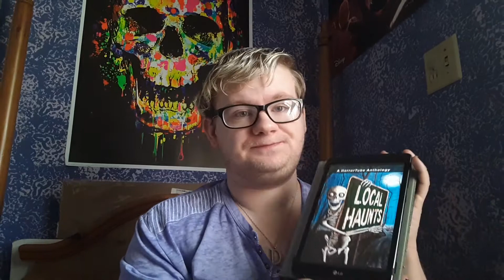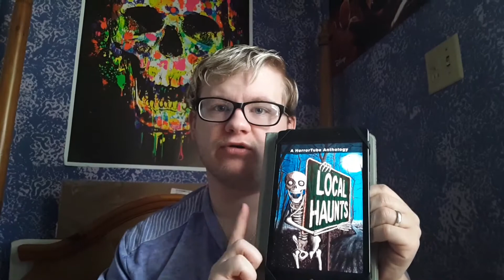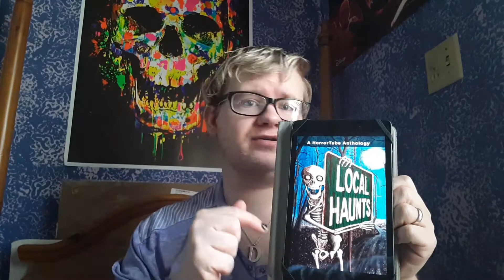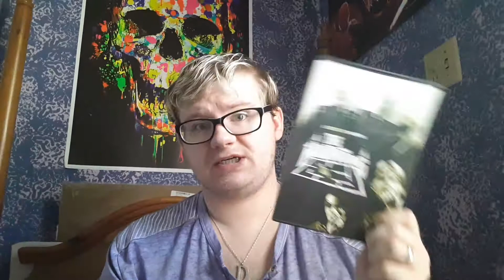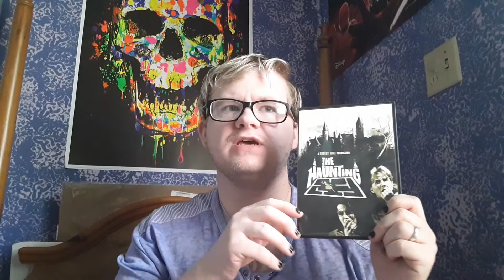The Haunting of Hill House by Shirley Jackson & The Haunting 1963/99 review, E.D. Lewis Reviews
For this video, I'm reviewing Shirley Jackson's gothic classic The Haunting of Hill House, published in 1959, as well as the two film adaptations The Haunting from 1963 and 1999.
Also, please check out and pre-order your copy of the new horror anthology, Local Haunts, put together by Regina's Haunted Library and featuring work by great AuthorTubers and BookTubers, myself included.

e.d._lewis on Instagram

If you'd like to order my book, The Curse of Rydge House, it is available in paperback and Kindle edition on Amazon at:

Wear your mask, please.